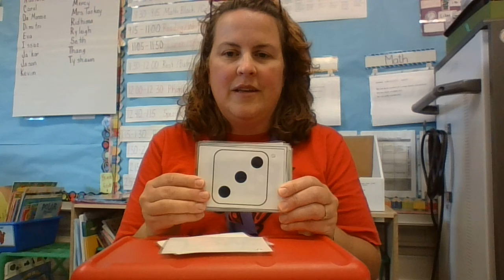unit 1 review sorting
Fluency Flash
Sorting review